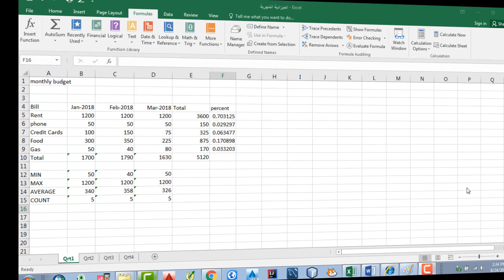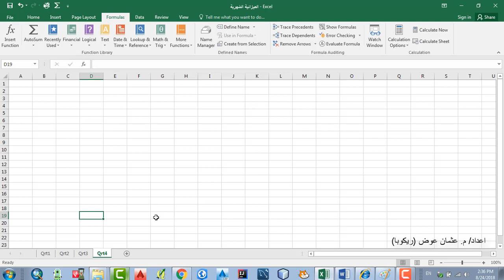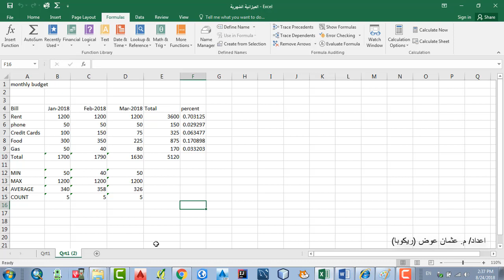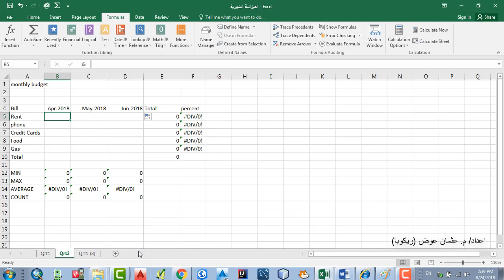الدرس السادس و العشرون تحريك ونسخ ورقة العمل في مايكروسوفت اكسيل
بسم الله الرحمن ا لرحيم
اليوم سأقدم لكم دورة في برنامج اكسيل وهي دورة تخص كل من له علاقة ببرنامج اكسل سواء ان كان مبتدئ او متوسط او مستواه متقدم
لذا اسأل المولى عز وجل ان يوفقني في تقديم افضل ما عندي حتى يستفيد الجميع . لا اقصد بهذا العمل اساءة الاخلاق او شيء لا يرضي الله عز وجل لذا ان اصبت فمن الله وان اخطأت فمن عند نفسي
هموما لا اريد ان اضيع الوقت